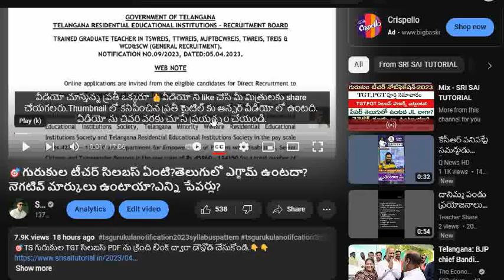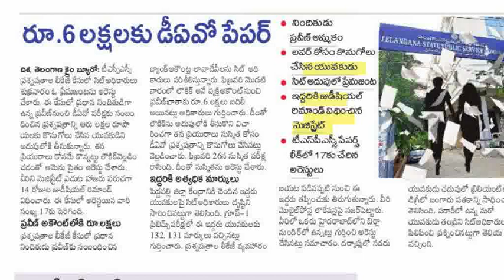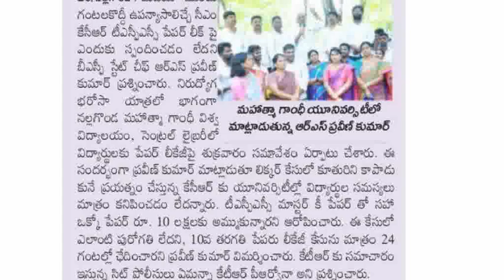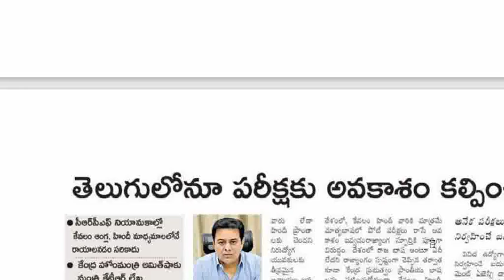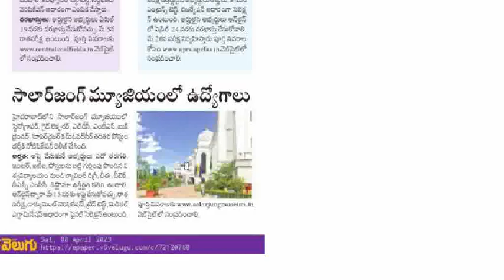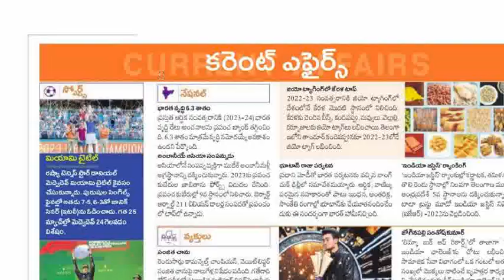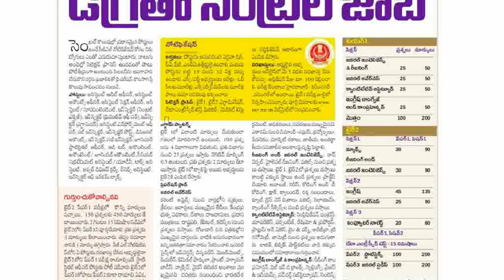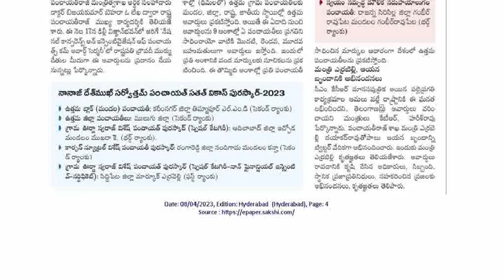💥గురుకులఎగ్జామ్ కూడా తెలుగులో నిర్వహించాలి.సెంట్రల్ జాబ్స్ ఎగ్జామ్స్ అన్ని తెలుగులోఉండాలని కోరినKTR.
=PLc89WQ1o6OrkmG1ONYeo0VKD2lapf3yic

today current affairs,2023 current affairs,SRI SAI TUTORIAL current affairs ,ts current affairs,ap current affairs,group2 current affairs,si current affairs,currentaffirs quiz,tslprb,aee,hindu currentaffairs, aeo,jl,dl,dao,cdpo,grama sachivalayam,fbo,appsc current affairs in telugu,group4 current affairs,group-iv,ward sachivalayam,23 march 2023 current affairs in telugu,march 23 current affairs in telugu,Telangana Gurukulam Notification 2023 TET, Telangana govt schemes 2023, TSPSC jobs 2023, Tslprb, free job updates,free job information, latest jobs updates in Telangana, free job information , Telangana group 4 notification 2023, Indian history important questions , Group 2 notification 2022,Group 1 notification in Telangana 2022